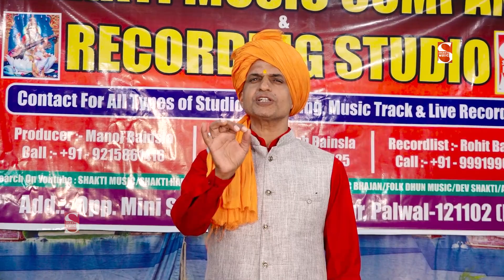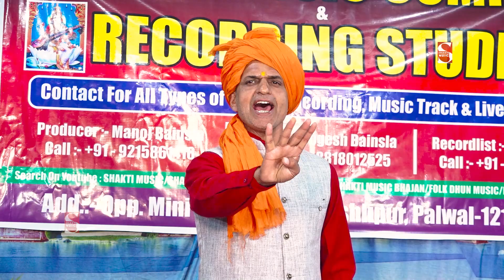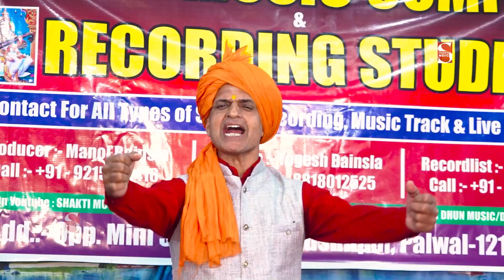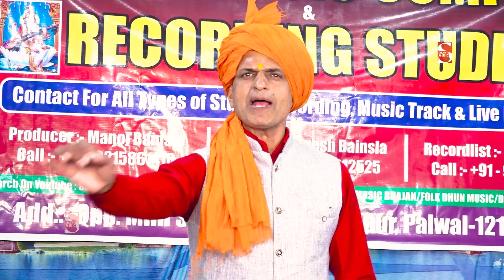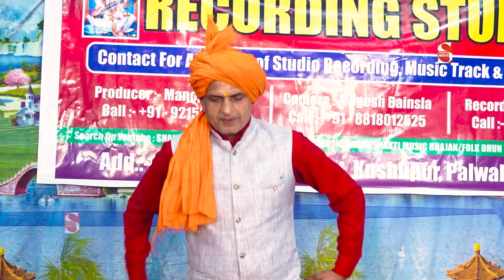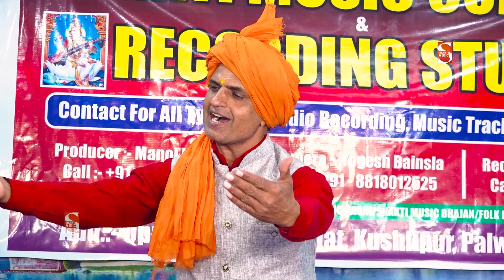एक ही रागनी में पूरी महाभारत ॥ Mahesh Baisoya ॥ New Ragini Competition 2022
लेखक है भगवान व्यास कुल पर्व बना दिये 18॥ Mahesh Baisoya ॥ New Ragini Competition 2022
Video credits :

Title  :- Haryanvi Ragini
Song:-लेखक है भगवान व्यास कुल पर्व बना दिये
Singer :-Mahesh Baisoya